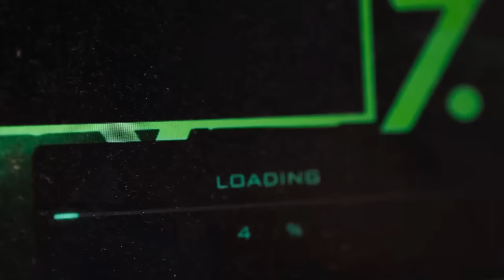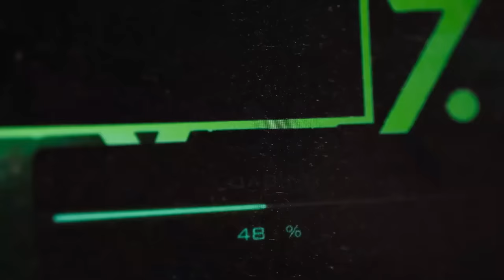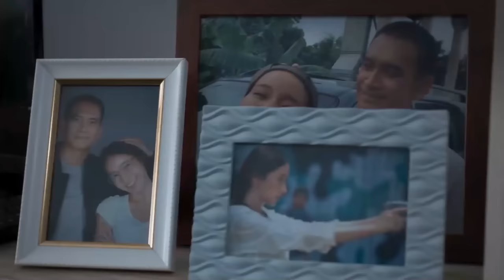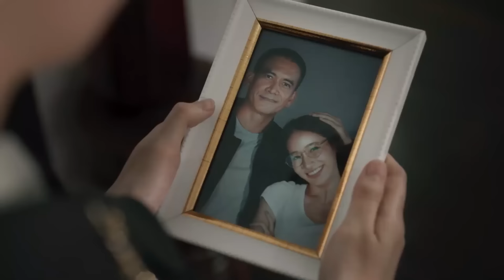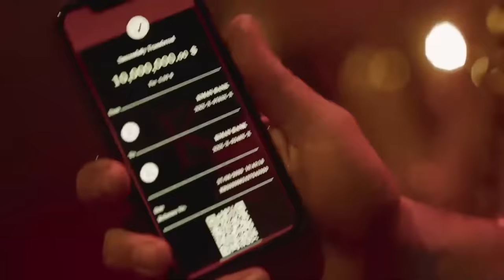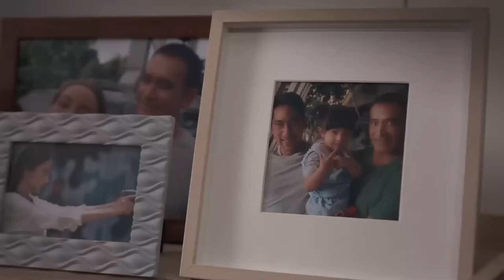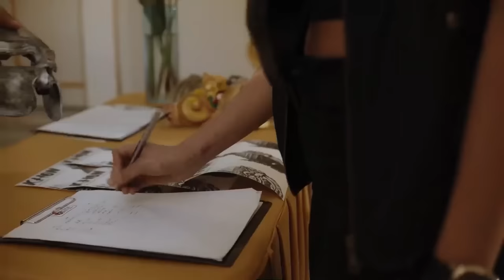AGENT 009 - Hollywood English Movie | Spy Action Thriller Chinese Full Movie In English Dubbed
Presenting Chinese Movie In English Dubbed, Action Movies In English, English Movies, Chinese Movies In English, Hollywood Movies In English, English Dubbed Movies - "AGENT 009" Exclusively on   @HollywoodEnglishCollection Sit back & enjoy !!!

Synopsis:
She is a former soldier, daughter of the Land Marine who was assassinated while on a mission. She was approached by a warrior to join the Project Busaba, a project to train tough girls to be assassins to serve the nation.